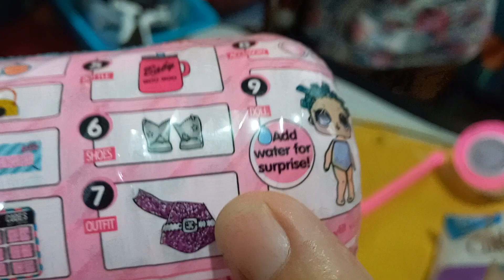L.O.L TOY GANDA MAKAKAHANAP KA NG MYSTERY TOY INSIDE ....SOBRANG GANDA NITONG LARUAN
L.O.L TOY PARA SA MGA BATA
para sa mga batanbg babae at mga babies ganda ganda color pink pa yehey open na natin